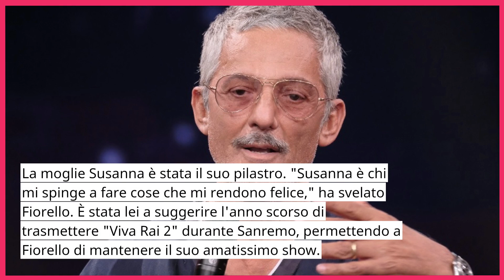🔴 FIORELLO ANNUNCIA LA SUA NUOVA VITA ! ORA SI FREQUENTA CON...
Un evento sconvolgente ha scosso il mondo dello spettacolo italiano, poiché sembra che Fiorello e sua moglie abbiano preso la difficile decisione di porre fine alla loro storia d'amore. Questo annuncio ha generato un notevole interesse tra i numerosi fan del celebre conduttore televisivo e showman Fiorello, conosciuto per il suo talento nell'intrattenimento e la sua personalità affascinante. Nel corso degli anni, ha condiviso con il pubblico la sua felicità accanto alla moglie, rendendo questa notizia ancora più sorprendente.

Fonti vicine alla coppia hanno rivelato che la loro relazione ha attraversato una crisi insormontabile, conducendo alla dolorosa decisione di separarsi. Sebbene le ragioni precise di questa rottura non siano state divulgate, la notizia ha suscitato una profonda tristezza tra coloro che ammirano Fiorello e il suo lavoro.

La moglie, la cui privacy è stata rispettata, ha condiviso molti anni di vita con Fiorello, rendendo questa notizia ancor più inaspettata. Attualmente, Fiorello non ha rilasciato dichiarazioni ufficiali sulla fine della sua relazione con la moglie, preferendo mantenere la sua vita privata al di fuori dei riflettori. Tuttavia, questo evento ha evidenziato quanto il suo nome sia ancora al centro dell'attenzione e quanto affetto il pubblico nutra per lui nel panorama dello spettacolo italiano. Resta con noi per ulteriori aggiornamenti su questa vicenda che ha toccato profondamente il cuore dei suoi sostenitori.